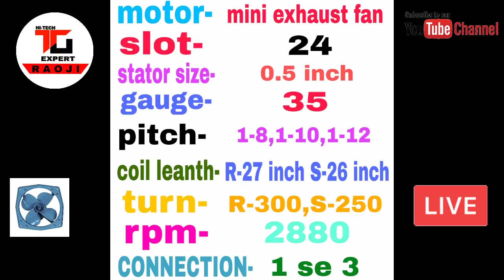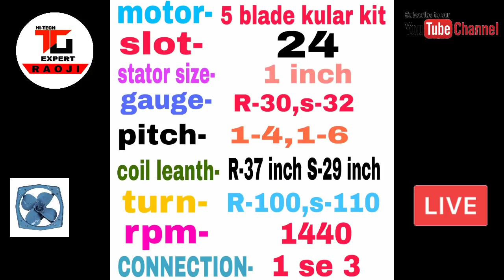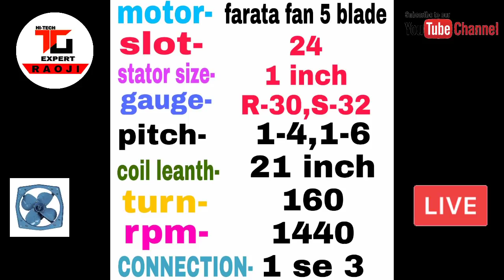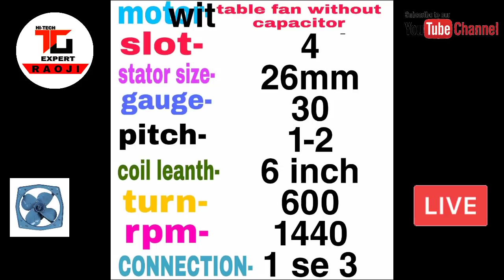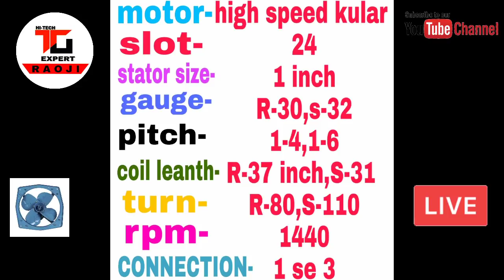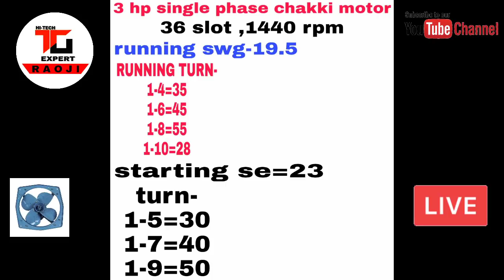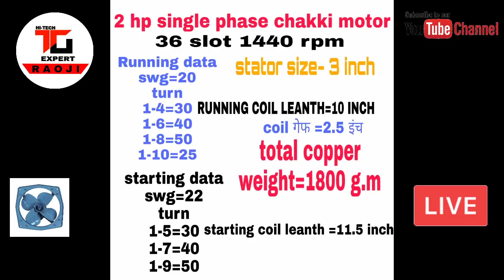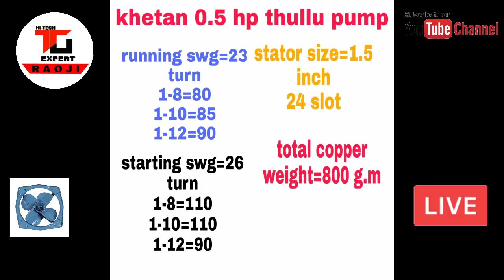सभी तरह की मोटरों का वाइंडिंग डाटा यहाँ मिलेगा बिल्कुल फ्री।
24 slots 1.5 inch stator cooler motor full rewinding in Hindi part-1(1.5 इंच के कूलर को बांधना सीखें

24 स्लॉट High speed cooler motor rewinding in Hindi part-1(हाई स्पीड कुलर मोटर वाइंडिंग हिंदी में) पार्ट-1-

5 blade farata fan full rewarding in Hindi part-1( 5 पंखड़ी वाले फर्राटा फैन बांधना सीखें पार्ट-1)

0- Small ceiling fan winding by hand in hindi(हाथों से रिवाइंड करें सीलिंग फैन को अपने घर पर) part- 1

1- 24 slots exhaust fan full Rewinding in Hindi part-1 (24 स्लॉट एग्जॉस्ट फैन फुल रिवाइंडिंग पार्ट-1)

2- 24 slots cooler motor full rewinding in Hindi part-1(कूलर मोटर फुल rewinding हिंदी में पार्ट-1)

3- 24 slots cooler motor full rewinding in Hindi part-2(कूलर मोटर फुल rewinding हिंदी में पार्ट-2)

4- Farata fan stator setting and connection in Hindi(फर्राटा फैन के स्टेटर की सेटिंग ओर कनेक्शन सीखें)

5- Full Rewinding Farata fan motor 2 blades (2 पंखडी फराटा फैन मोटर winding) (24 SlOTS )

6- Full Rewinding Farata fan motor 2 blades (2 पंखडी फराटा फैन मोटर winding) (24 SlOTS )

7- How to change farata fan bearing (फर्राटा फैन के बेरिंग बदलना सीखें घर पर) वीडियो देखें